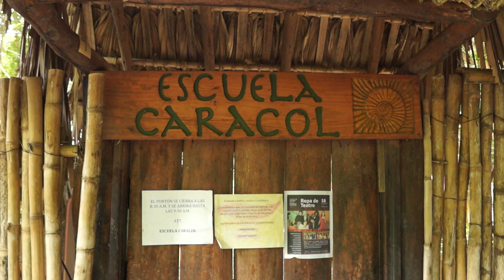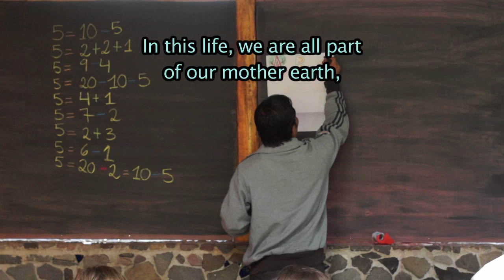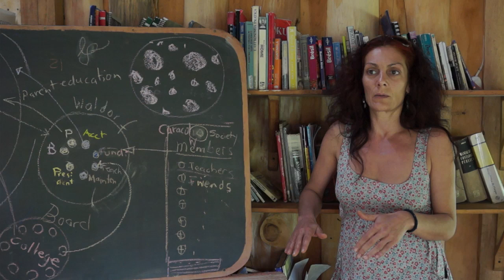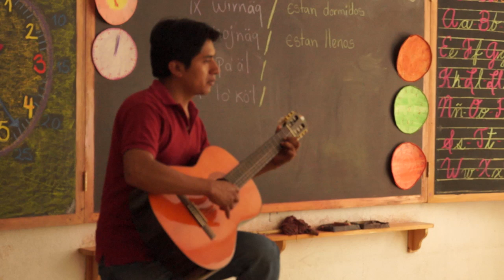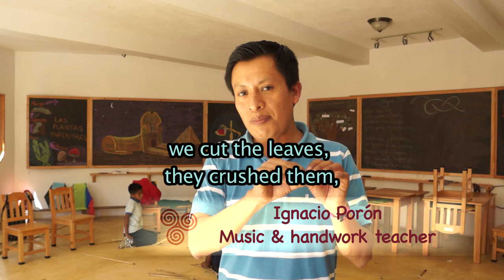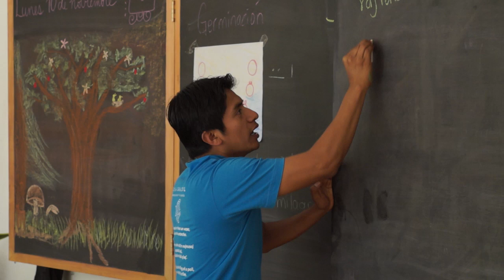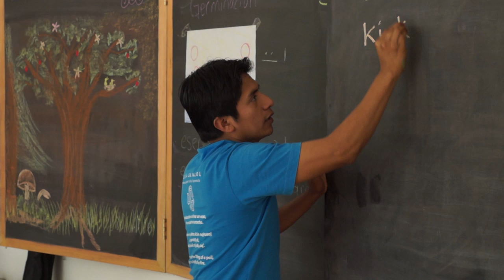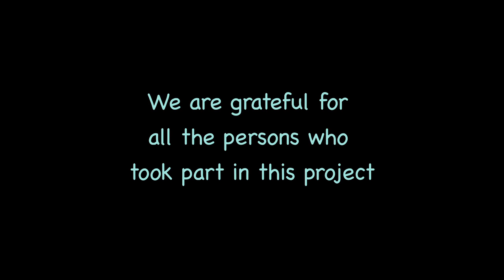Escuela Caracol - documentary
Located in San Marcos La Laguna, on the shores of majestic Lake Atitlan (Guatemala), Escuela Caracol is an intercultural educational community inspired by Waldorf education. This documentary is part of our systematization of educational experiences, and is the result of months of work involving our entire community. Our educational project that scholarship to all indigenous Maya students, is possible thanks to an extensive international network of donors and sponsors who year after year lend us their support. If you want to support our intercultural educational project, please